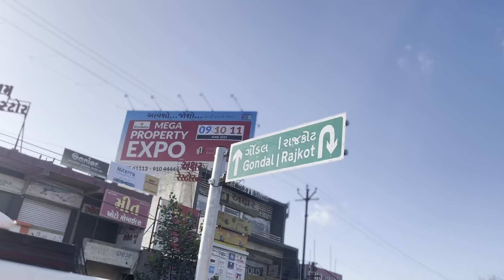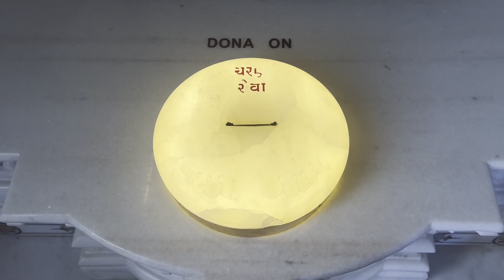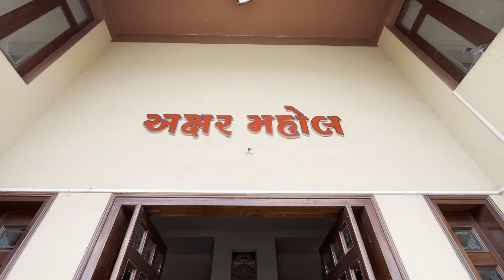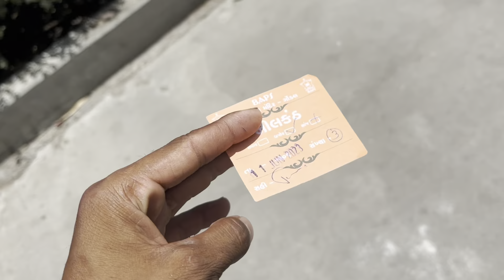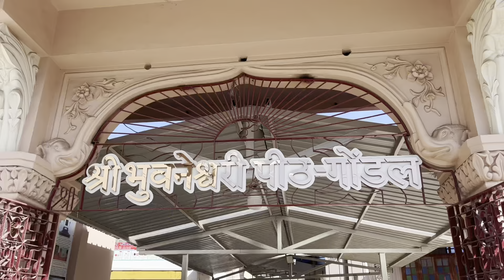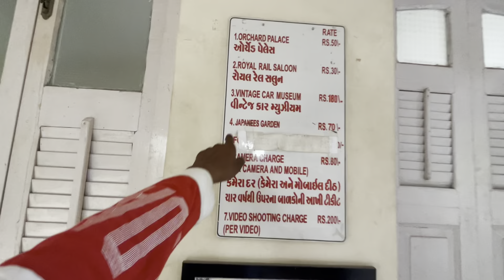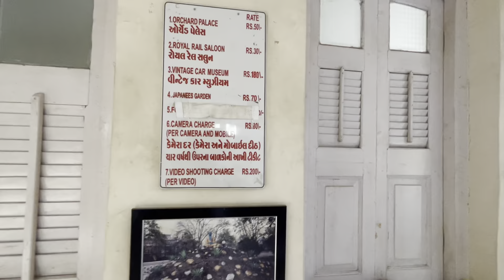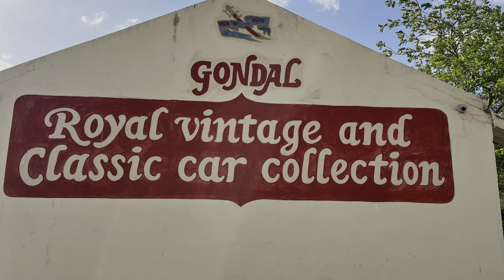Gondal temple & Royal ￼ vintage and￼ classic car collection